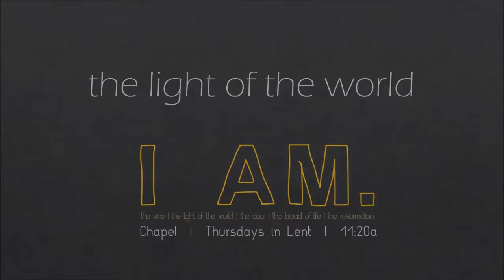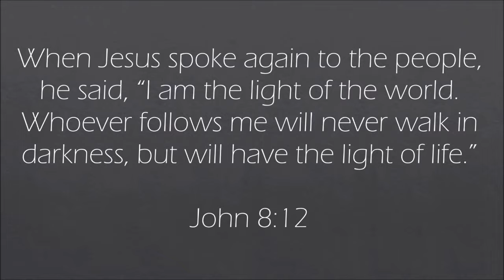February 26, 2015: The Light of the World